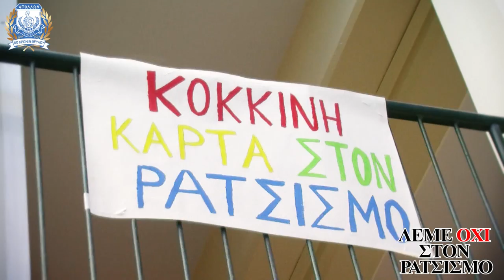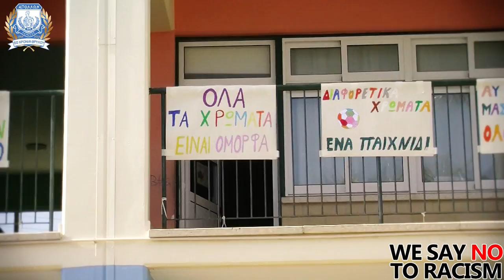Apollon WebTV: Series 2013-14/30: Επίσκεψη στο δημοτικό σχολείο Ακρωτηρίου